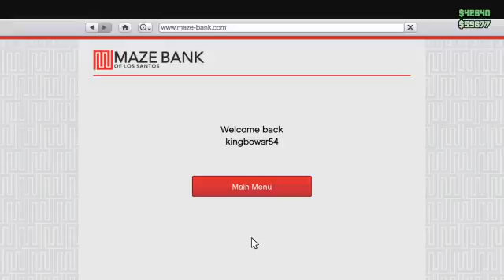GTA WITH NICK, THEE LADY, AND YO BOY FRANK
YO BOY FRANK. had his voice not being shared -- Watch live